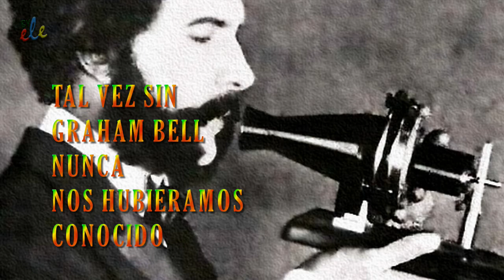THANKS MR BELL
Una cenita con los amigos en la que nos muestran sus móviles.
No es un video en blanco y negro ni es un video en color, sino todo lo contrario.

Evolución del video

#-1 - Más valorados (hoy) - Educación
#-1 - Más comentados (hoy) - Educación
#14 - Más vistos (hoy) - Educación
#32 - Superfavoritos (hoy) - Educación

#28 - Más comentados (hoy)
#55 - Más valorados (hoy)

#84 - Más comentados (hoy) - Educación - Global

#-3 - Más valorados (esta semana) Educación
#-4 - Más comentados (esta semana) - Educación
#40 - Superfavoritos (esta semana)  Educación
#97 - Más vistos (esta semana) - Educación

#95 - Más comentados (esta semana)

#20 - Más valorados (este mes) - Educación
#24 - Más comentados (este mes) - Educación